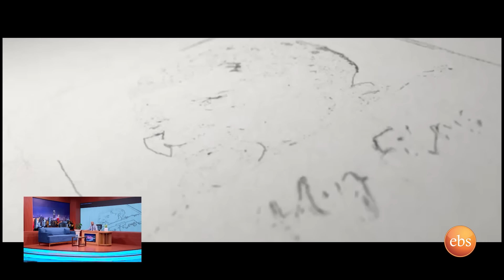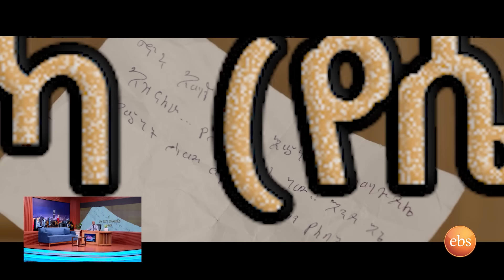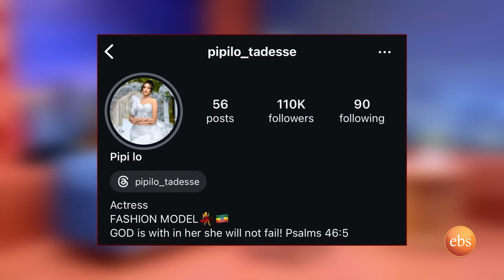ቤተሰቦቼ ጠዋት ጠዋት አይቀሰቅሱኝም ነበር ሞታለች በሚል ፍርሀት እራሴ እስክነቃ ይጠብቃሉ… ፒፒሎ | Seifu on EBS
አዲስ ፊልሟን ልታስተዋውቅ መጥታለች … ከቃልኪዳን ጥበቡ  ጋር መልክ ብቻ አይደለም ድምፃችንምይመሳሰልባቸዋል ሞዴልና ተዋናይ ፒፒሎ | Seifu on EBS